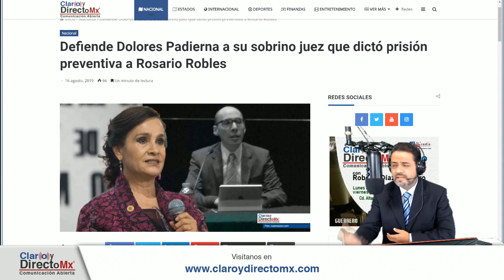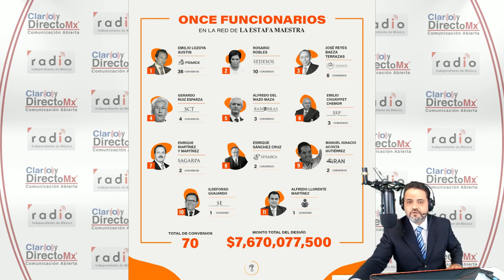¿DoloresPadierna mete ruido a caso de RosarioRobles?